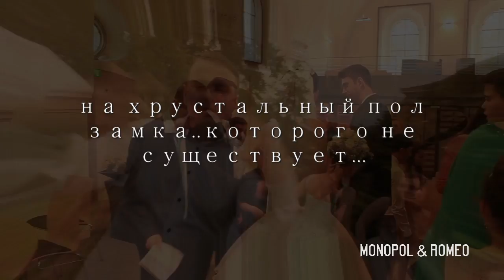MonoPol & Romeo - Tеперь муж и жена (Offiziell HD) ★РУССКАЯ МУЗЫКА★ (Wedding Project)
┗━━━┻┻━┛╰━┻━━┛ MONOPOL-ROMEO.COM

🔊 Слушать бесплатно
Russian-sector.com/monopol